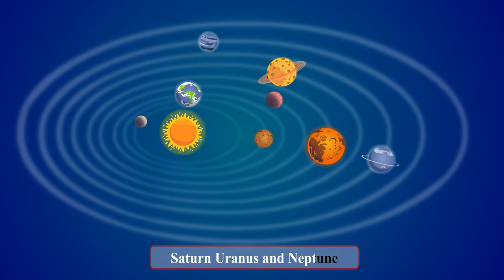Learn planets names for kids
Learn planets names, see how planets looks like , their shapes and appearences